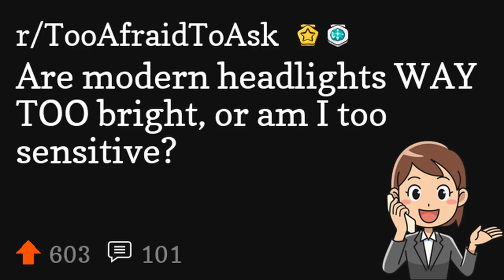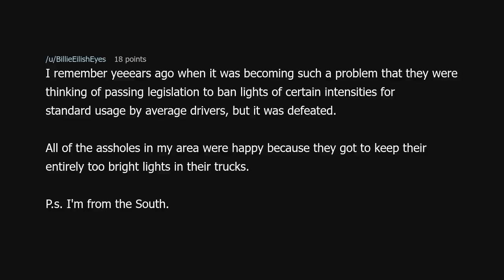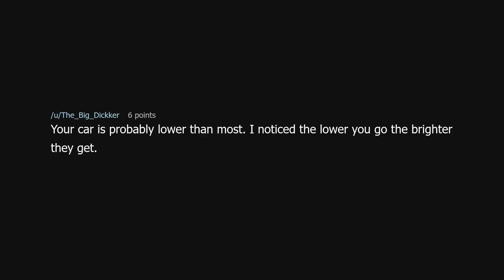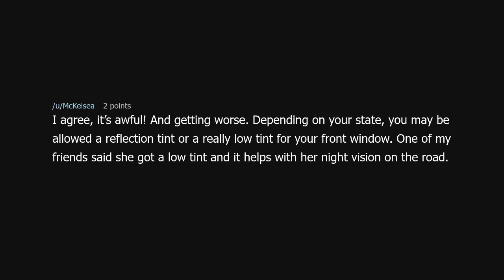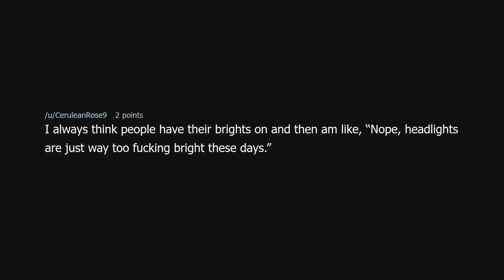Are modern headlights WAY TOO bright, or am I too sensitive?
Are modern headlights WAY TOO bright, or am I too sensitive? (r/TooAfraidToAsk)

Source: owlbehome on Reddit (link removed because YouTube keeps dinging me for linking to a "site with nudity"!?)